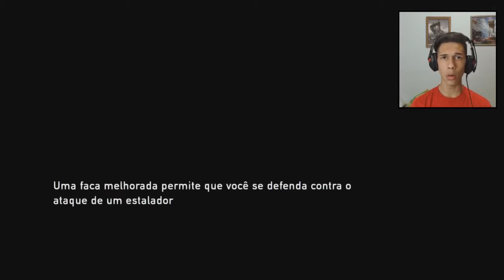THE LAST OF US REMASTERED - O Bosque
◆ Xbox 360: TroublingBowl71
◆PSN: TroublingBowl71
-Se gostou do vídeo, não esqueça de avaliar e comentar para ajudar na divulgação.